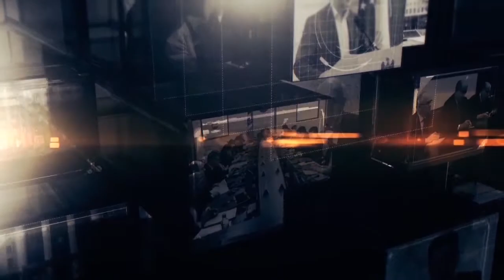Reflector Analitic: Valeriu Reniță și Nicolae Pascaru